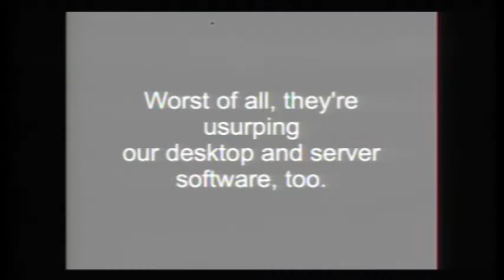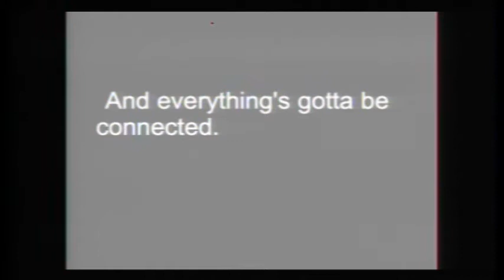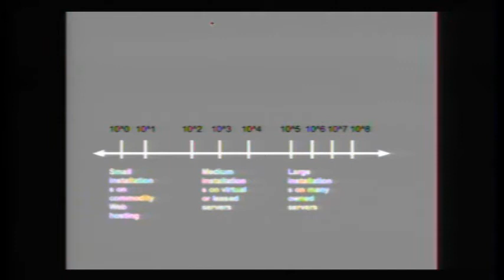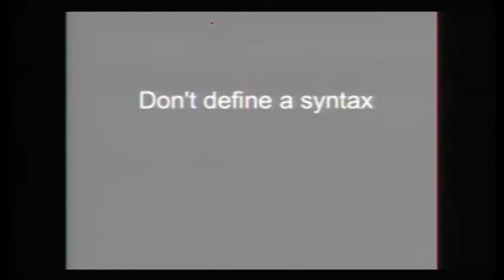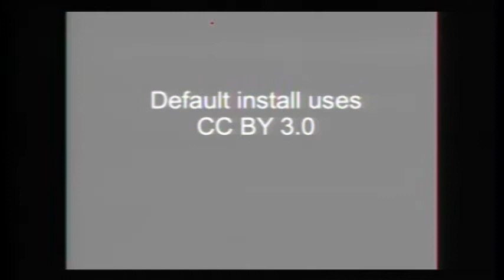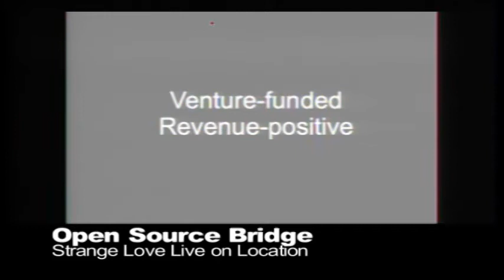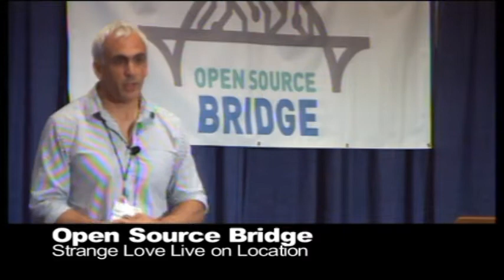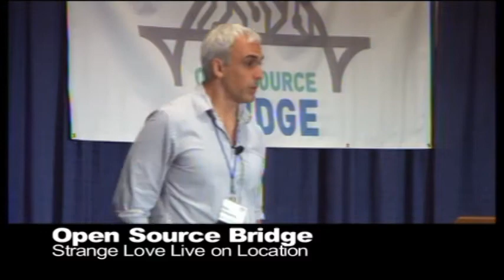OSB2009 - Evan Prodromou - Open Source Microblogging with Laconica